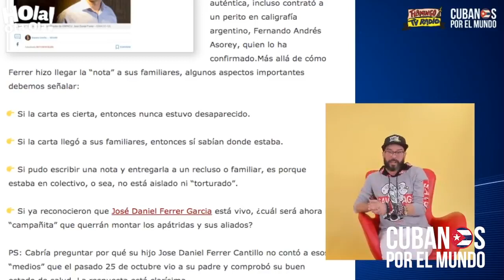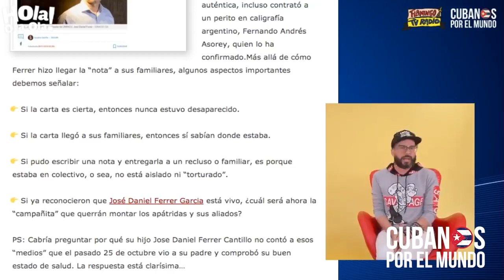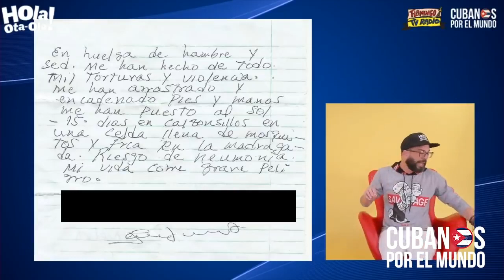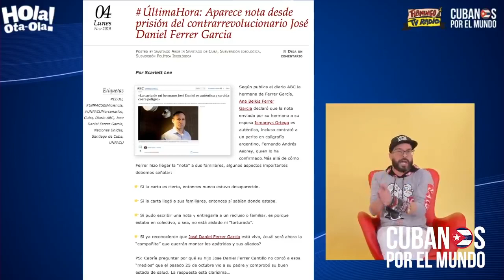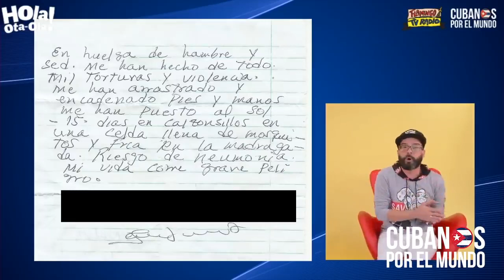Otaola denuncia secuestro político de José Daniel Ferrer